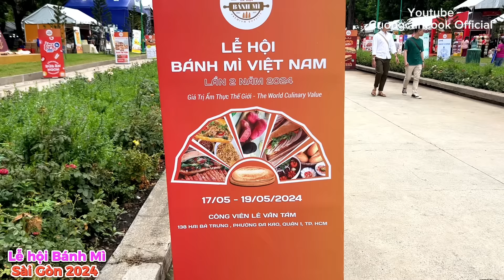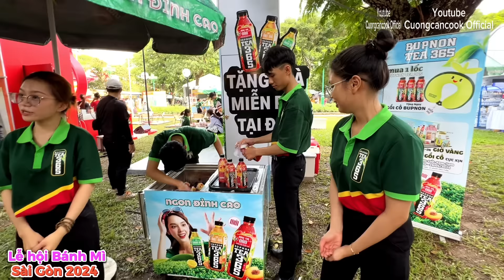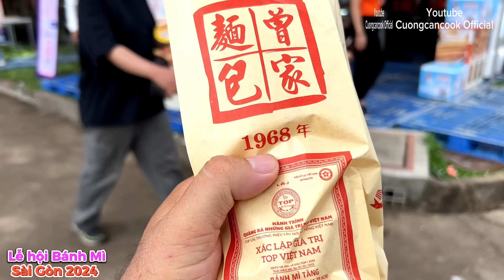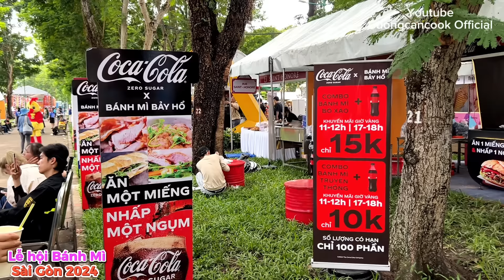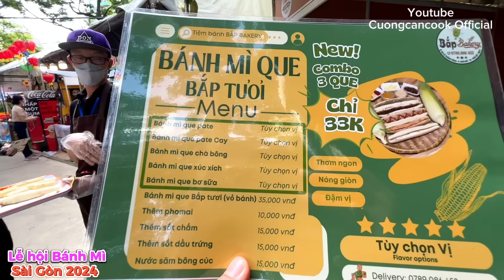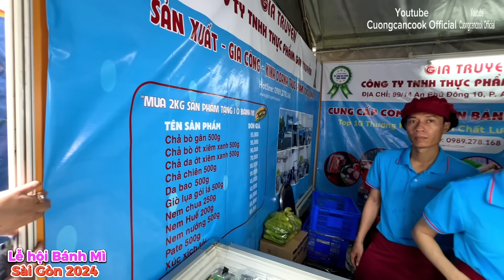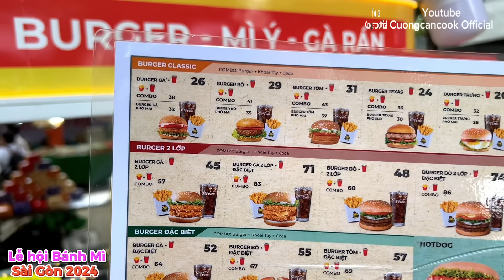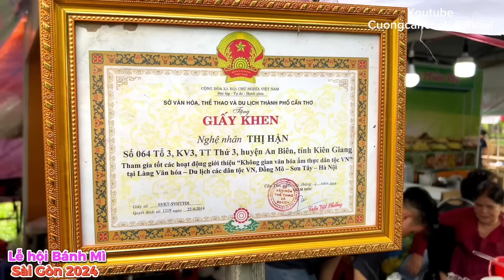471. Sài Gòn - Bùng nổ Lễ hội bánh mì Việt Nam 2024 với đồ ăn và nước uống miễn phí gây bất ngờ lớn